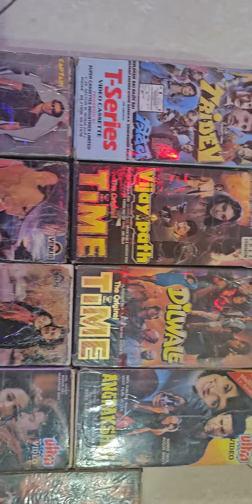vhs sold jammu to Mumbai inder vcr mob.no 80828 50764